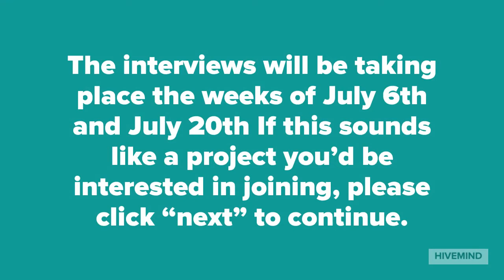Social Issues Study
Thank you for your interest in our research project on social media, politics, and public issues!